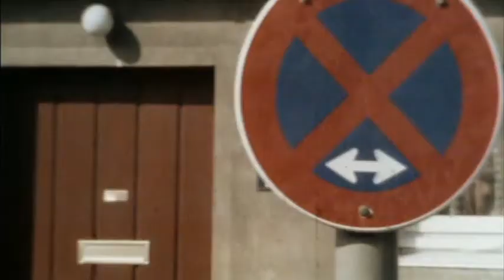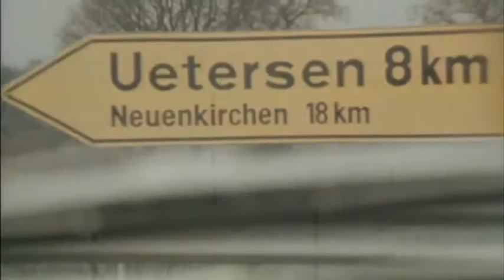Spaß beiseite - Herbert kommt! - Die Baustelle (1979)